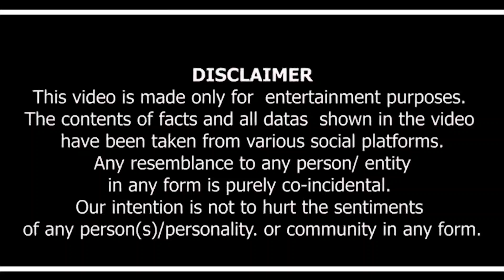Gulab And Guns 2 Trailer Update | Gulab n Guns 2 Webseries Review